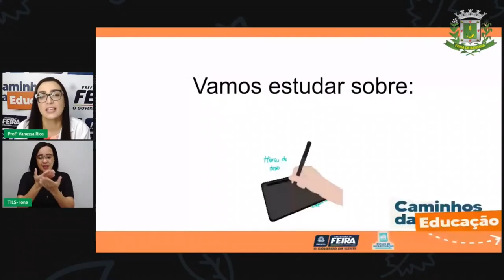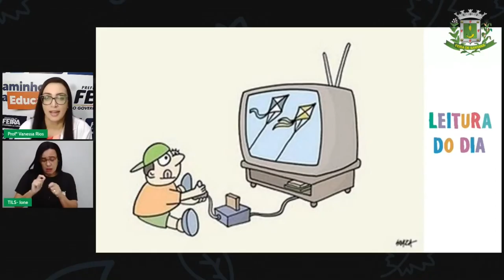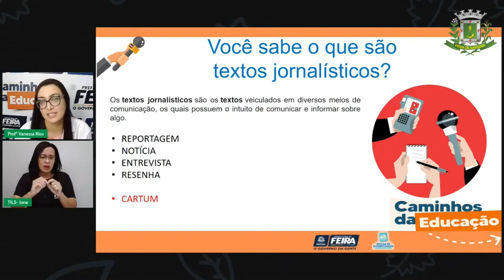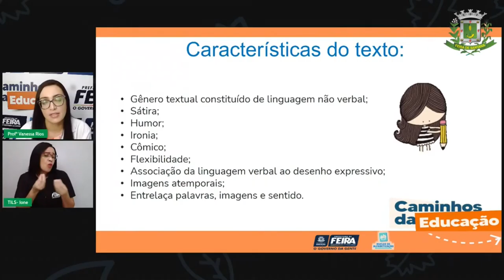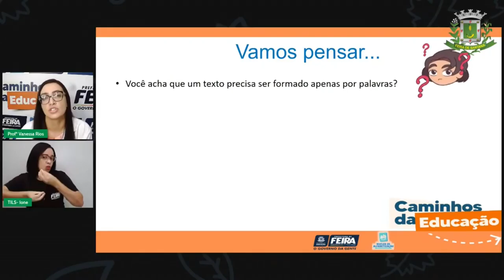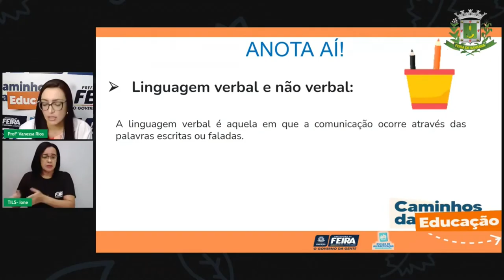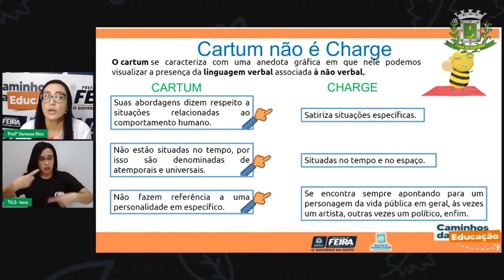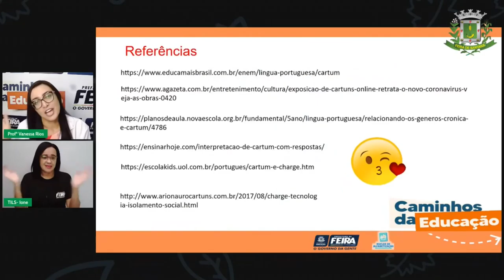Aula 149/95 5ºANO Vanessa Rios - Linguagens Cartum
Aula  95 5ºANO Vanessa Rios - Linguagens Cartum